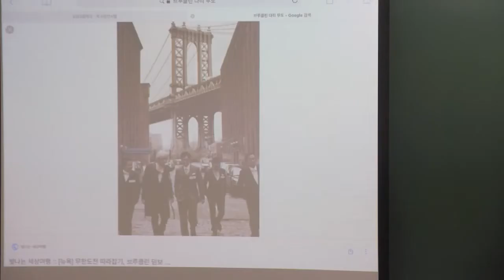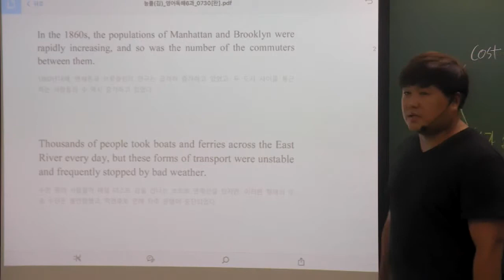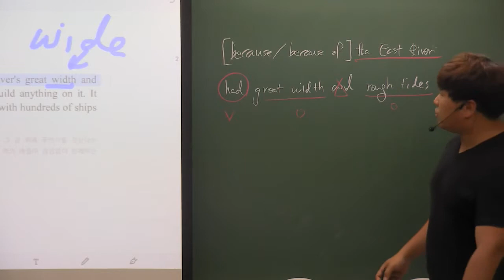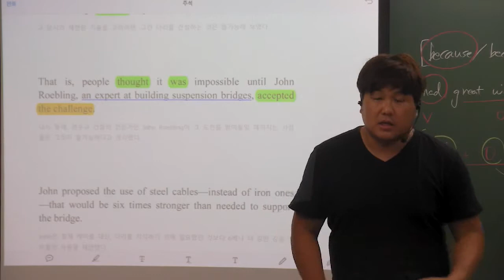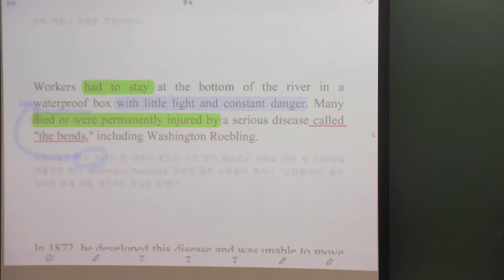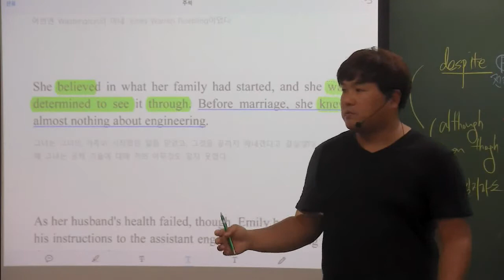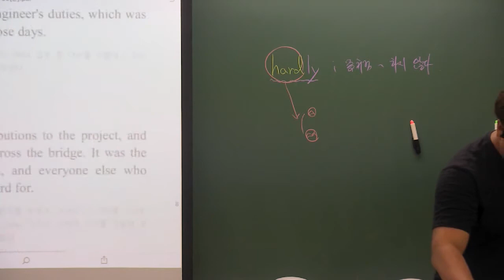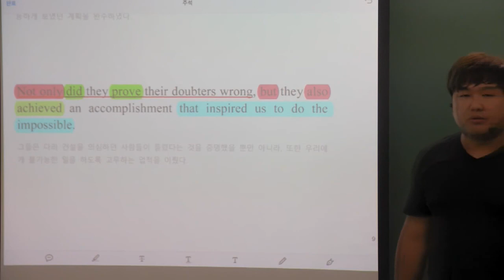능률김 6과 Against All Odds 내신수업용